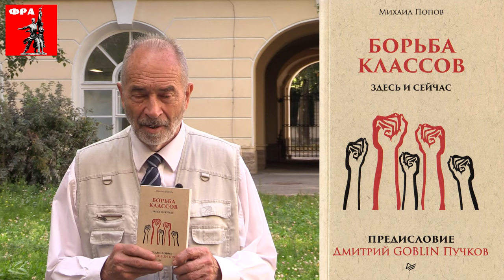Борьба классов здесь и сейчас. Михаил Попов, Дмитрий Goblin Пучков. Новая книга.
Борьба классов здесь и сейчас. Михаил Попов, Дмитрий Goblin Пучков. Новая книга. 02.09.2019.
Михаил Васильевич Попов, доктор философских наук, профессор по кафедре экономики и права, президент Фонда Рабочей Академии, сопредседатель идеологической комиссии ЦК Рабочей партии России, г. Ленинград.

Для пожертвований в Фонд Рабочей Академии:
Карта Сбербанк:
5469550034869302